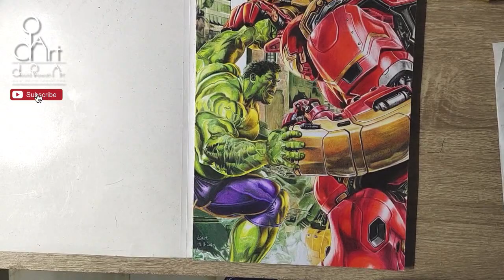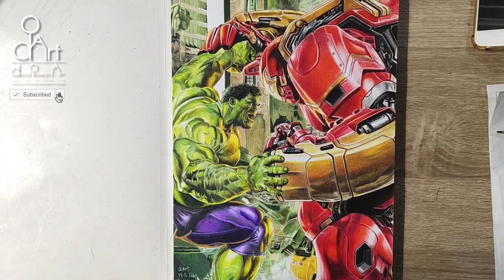Drawing Hulk Vs Hulkbuster From The Avengers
Hi Guys,

Today Im going to  Draw Hulk vs Hulkbuster From The Avengers

PrismaColor Premier Color Pencil
Normal 150gsm Paper
Total Approximate of 90++ Hours

And Thank You Very much Everyone for watching!

Kind Regards,
diArt
David. Irawan. Art